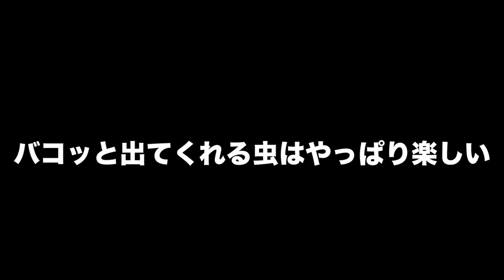戸面原ダム上流部、徐々に魚の気配が、、、！シマノ グラスロッド「ゾディアス260ML-G」でバス釣り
ＳＵＢ！戸面原ダム上流部、徐々に魚の気配が、、、！シマノ グラスロッド「ゾディアス260ML-G」でバス釣りって事で引き続き虫パターンで千葉県最後の秘境、戸面原ダムを探検して行きます。冬の季節に何回か見に来て１匹もブラックバスが見えなかった上流の浅いエリアにも春バスが刺し始めたみたいですよ！エバーグリーンのギズモで探って行きまーす！

２０１８年はシマノの18ステラとダイワの18イグジストの最高級リール対決に注目ですが、その他にも注目の新製品が盛り沢山です。釣光TVの気になっている釣具はシマノのバンタムMGL、ダイワのタトゥーラーエリートにイマカツやジャッカルの新作ルアー、話題のグラススピニングなどなど、、、今年もバス釣り中心に買いに買って釣りに釣っていく予定でーす！